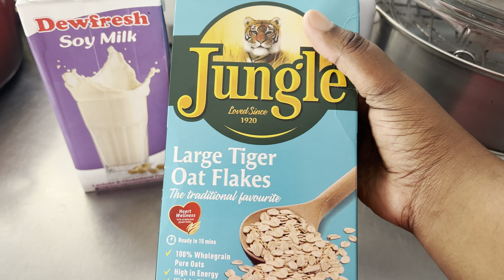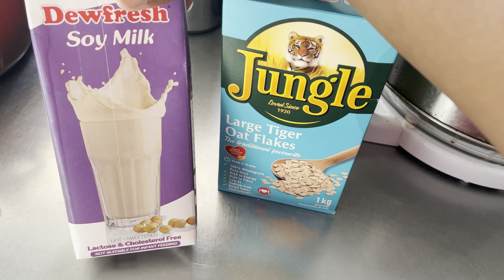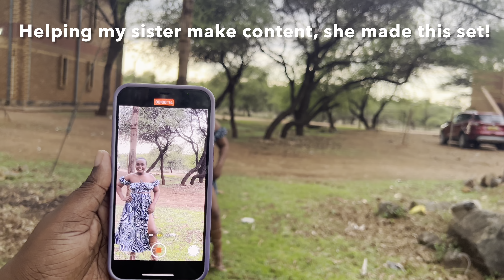In my baking Era|lazy weekend|Motswana YouTuber